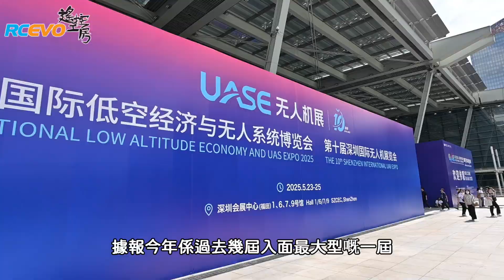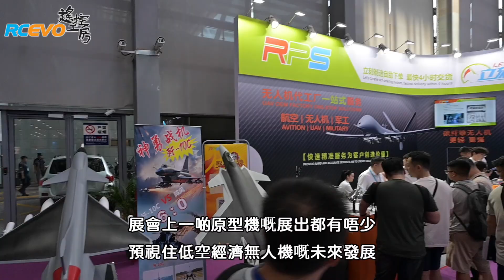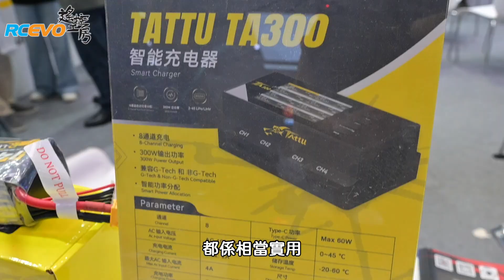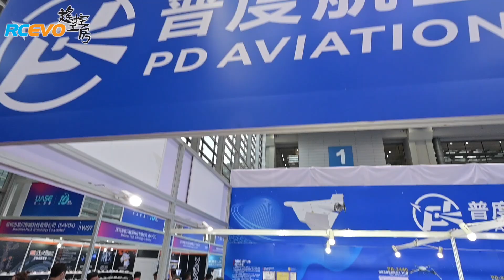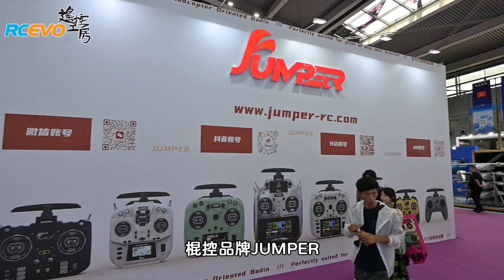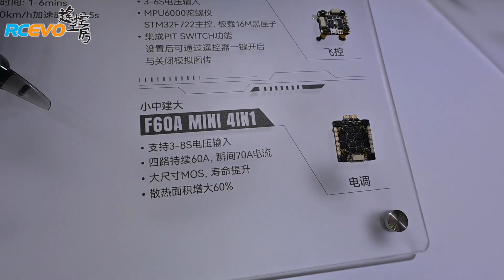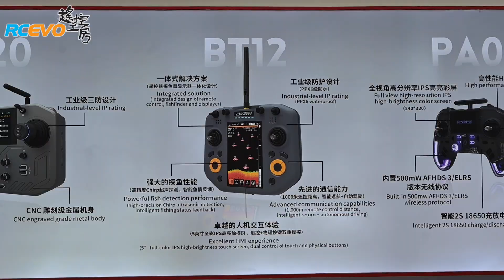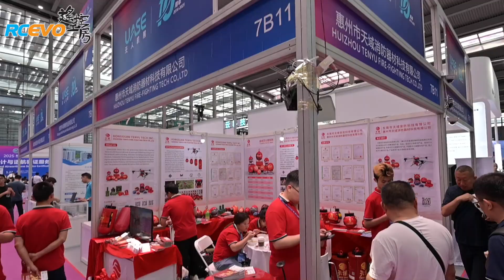[工房吹水報] 2025 UASE 第十屆深圳國際無人機展覽會 + 國際低空經濟與無人機博覽會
近年香港就成日話要發展低空經濟，不過唔少香港人可能對低空經濟唔太熟識，仍然停留係大家玩無人機去拍片階段。其實近年無人機係國內外發展已經去到另一個層次，無論講緊係娛樂，定係行業應用，由農業到軍事等，都有不同嘅應用。

今次我地就去到國內最大型嘅無人機展UASE，同大家睇下未來無人機同低空經濟產品發展，仲睇下一啲我地熟識嘅遙控玩意品牌，佢地係呢個展會上面有啲我地未見過嘅產品。

業務聯絡:
可於我們FB專頁以Messager聯系